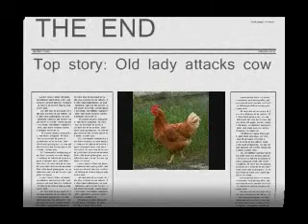Short but funny!